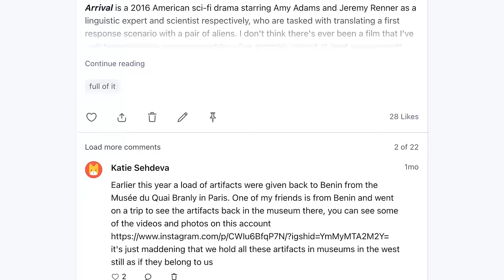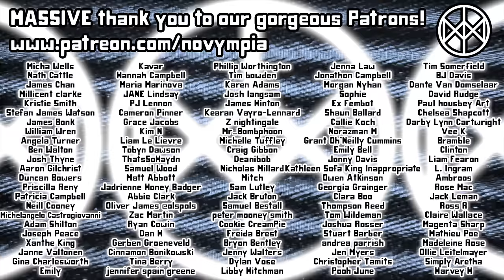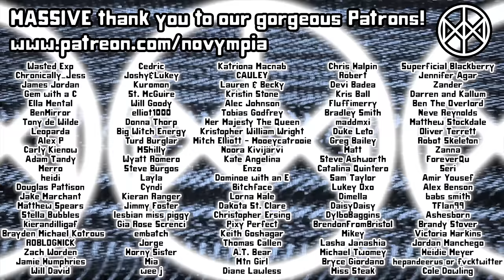TASKMASTER: Drag Queen Edition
In a HOAX reunion, Char and Glennda join us to pay homage to the TV gameshow that requires its contestants to complete stupid tasks for equally stupid prizes.

Novympia
Unit 22371
Poole
BH15 9EL
UK